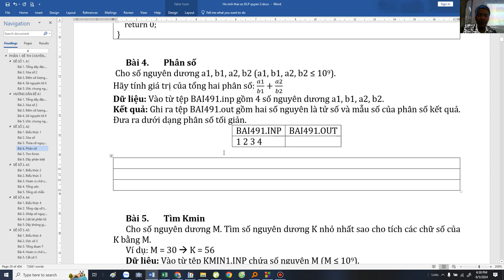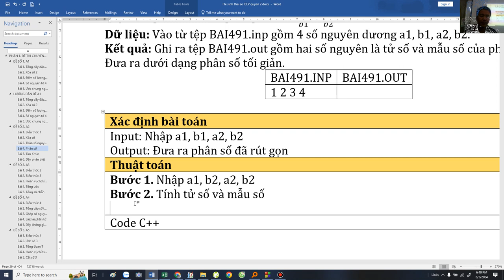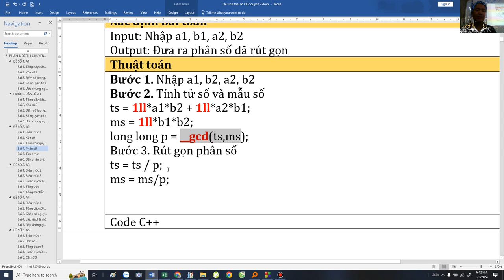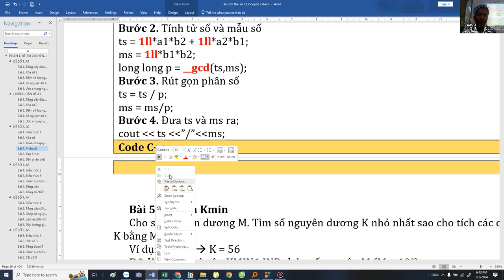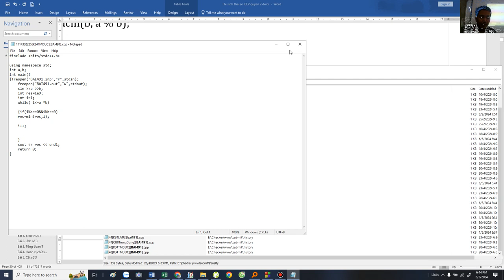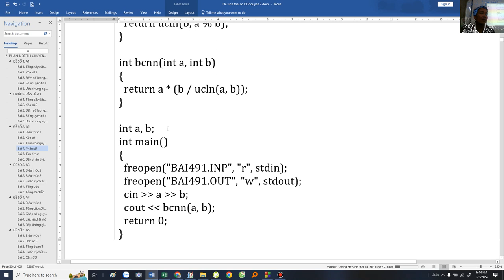[Tuyển tập 70 đề TS Chuyên Tin] Câu 4 - Đề số 02 Chuyên Tin - Thầy Đặng Tuấn Thành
Rút gọn phân số, ước chung lớn nhất, ép kiểu dữ liệu